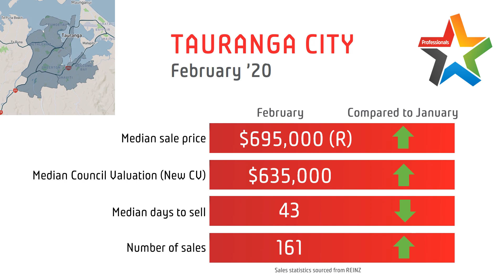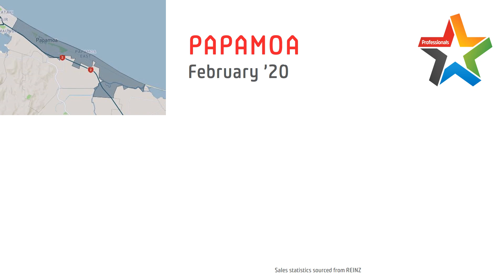March 2020 Market Update Tauranga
Tauranga region real estate market update based on the February 2020 REINZ statistics.